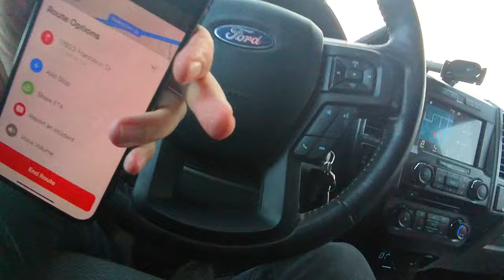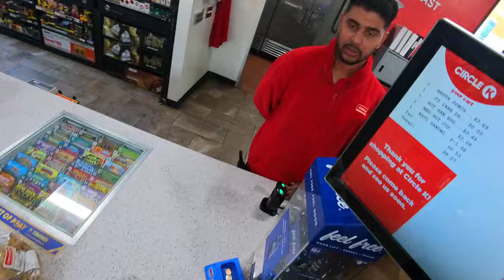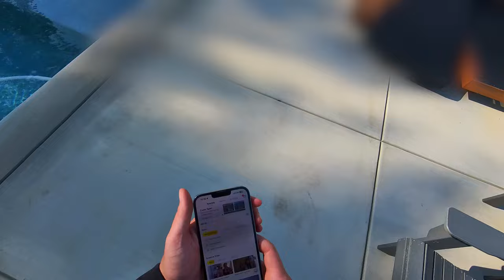I Hired My FIRST Employee and FOG Almost Ruined the Day!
We hired our first employee (kind of) and first thick fog of the year. Day in the life of a young swimming pool contractor. Tag along as we wrapped up some trash cleanup, new employee has his first day, and we button up a fence repair! This project turned out great and we're excited to get on to the next ones.